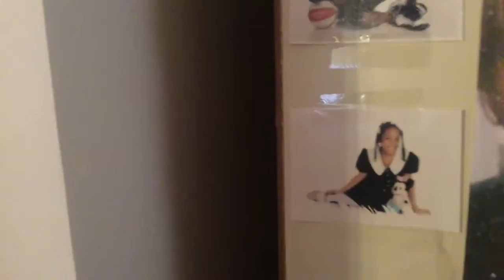T.M.V | Party Bus, Limo's and Bowling | Vlog#9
so march 5th  was Our Great Grandmothers 70th 3 day Birthday bash
i hope you enjoy this video we sure did, we had a fantastic time  with our amazing great grandmother please subscribe and dont forget to comment down below we will post more stuff this coming weekend
byeeee!